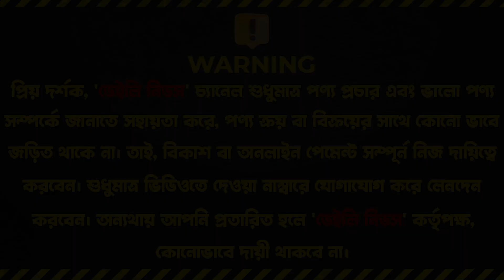ইন্ডিয়ান সিলিং ফ্যান পাইকারি দামে || Original Indian Fan Price In Bangladesh 2023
Best Crokaries
Shop:37(1st Floor)
Capital Super Market, Framgate,Dhaka

☘Allah Hafez☘\

Inbox our FB Page:
K.W.